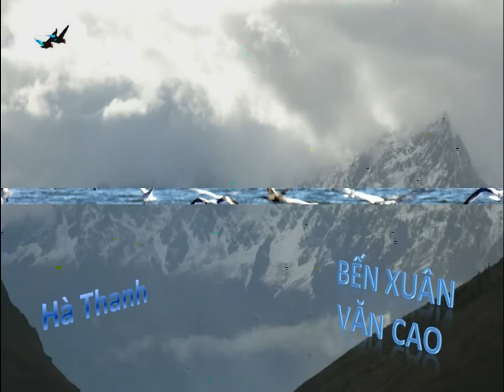BẾN XUÂN -Văn Cao -Hà Thanh -LienNhu